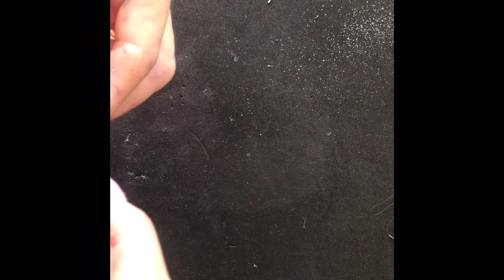Paper Flowers DIY - Moody blues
A step by step showing how to Create your own paper flowers